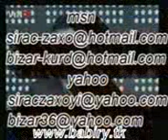ebo qanon rêka stêra(3) by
sozdar gulli